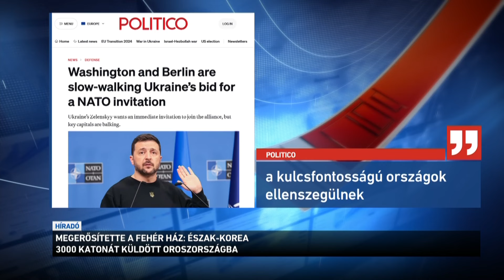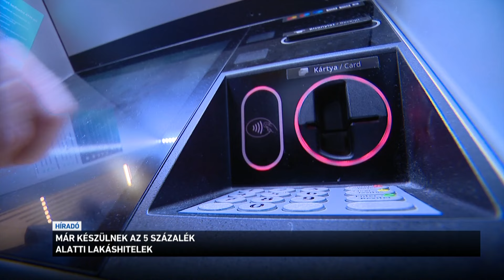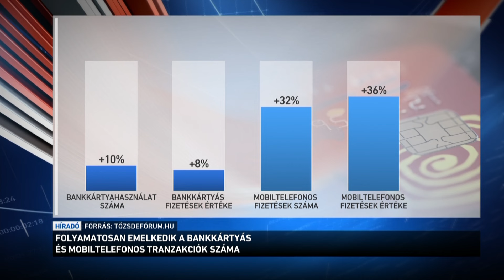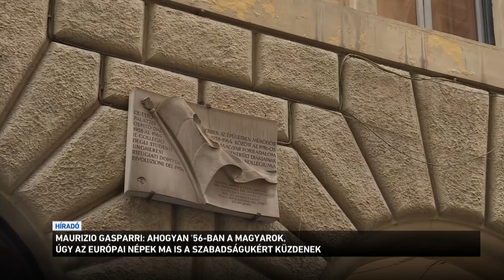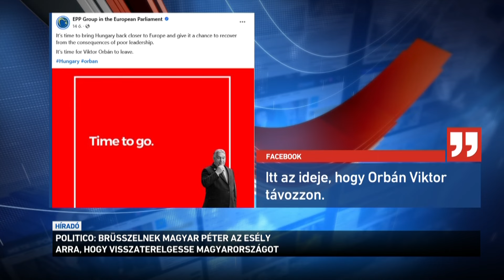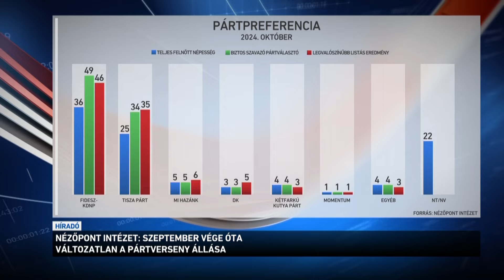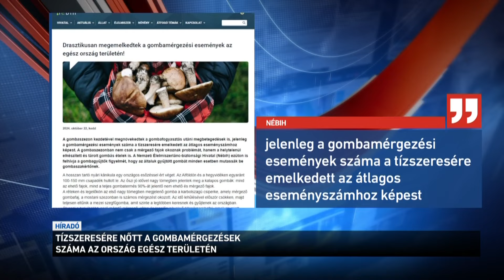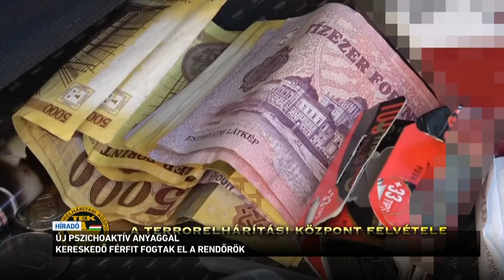Híradó 2024.10.24. 19:30